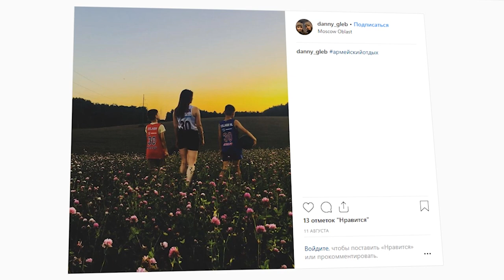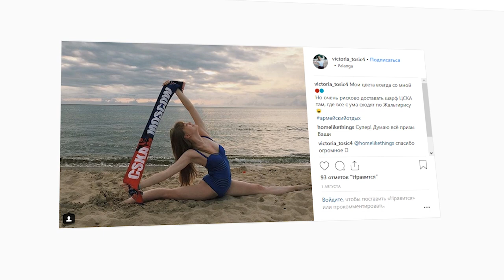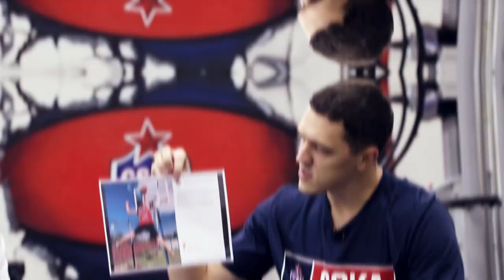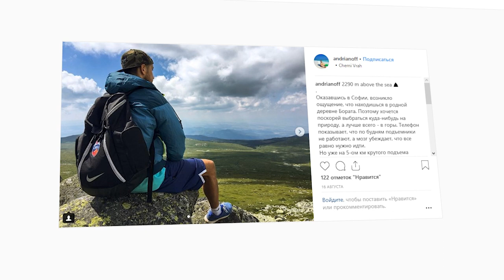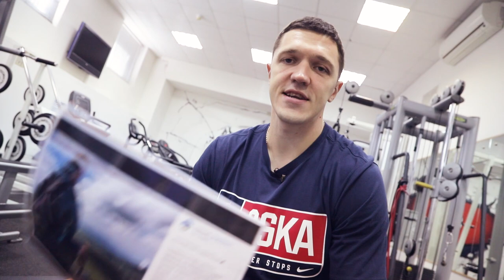Армейский отдых. Итоги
Никита Курбанов и Семен Антонов выбрали победителей конкурса АрмейскийОтдых. Семен Антонов даже спел песню про лето